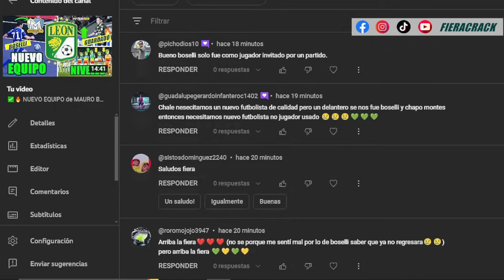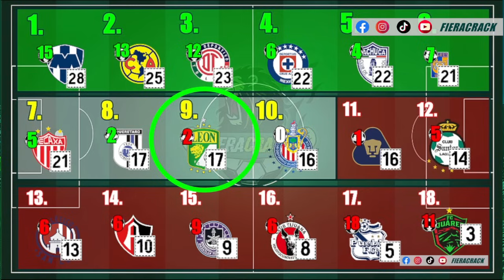✅🔥 QUE NECESITA el CLUB LEÓN para CALIFICAR a LIGUILLA DIRECTA ?⚽ JORNADA 13 CLAUSURA 2024 Liga MX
Jornada 13 de la liga mx clausura 2024 . combinaciones que necesita el club león para acomodarse y clasificar a la liguilla directa.

Las Fotografías Mostradas en Los Vídeos de este Canal son tomadas por el Fotógrafo Profesional Ramonbalandran. Permiso y uso exclusivo para el canal FieraCrack. También incluye Fotografías Tomadas por un Servidor.